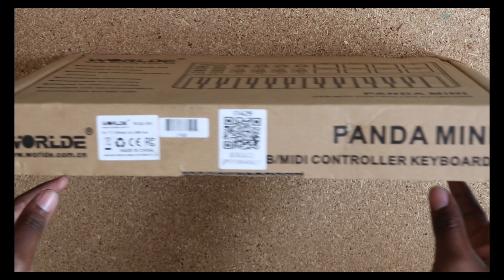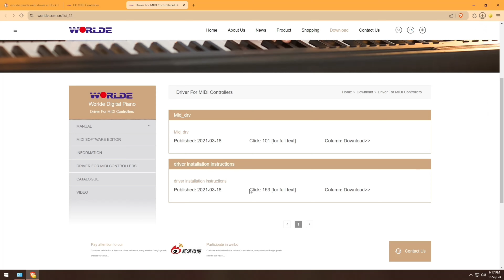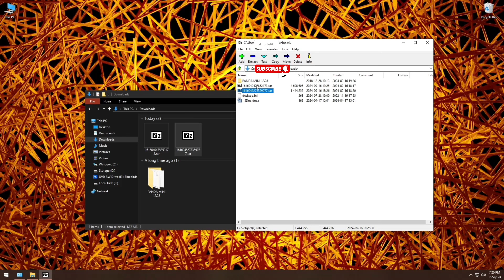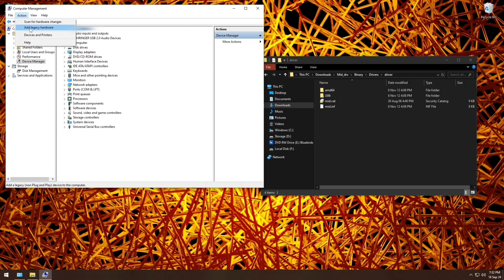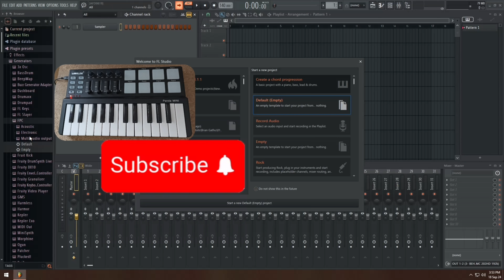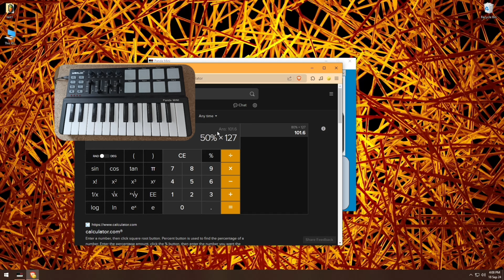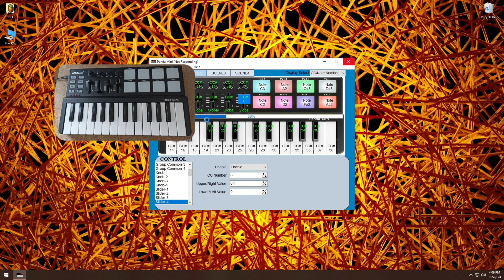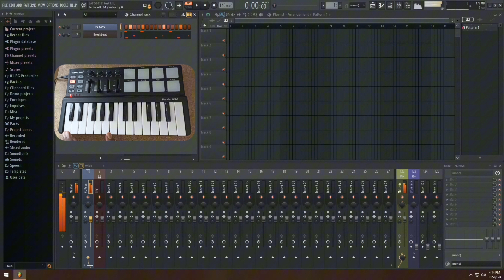WORLDE Panda Mini MIDI Full Guide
In this video, I’ll guide you through the process of setting up the Worlde Panda Mini Midi Keyboard to work with FL Studio.

If you’ve been struggling to get your Worlde Panda Mini MIDI  to function properly, this tutorial is for you!

⌚ TIMESTAMPS
00:00 Introduction
00:10 Unboxing
03:57 Connecting to Device
04:34 Manual
04:53 Driver and Instructions Download
05:40 Software Download
07:10 Software Installation
09:15 Driver Installation
11:11 Panda Mini Mapping
14:40 FL Studio Mapping
26:02 Panda Mini Remapping SCENES
30:50 FL Studio Testing
35:30 Thank For watching